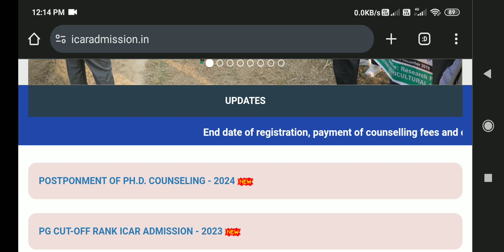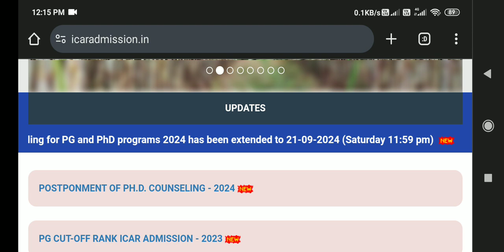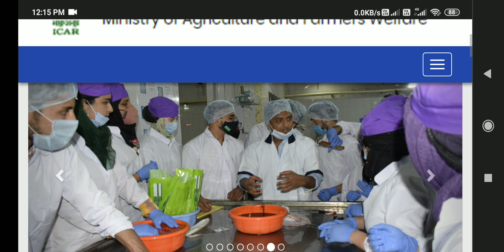ICAR UG PG PhD 2024 Update.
👉 Vlog channel Mohit Sharma Agriculture
LINK 👇